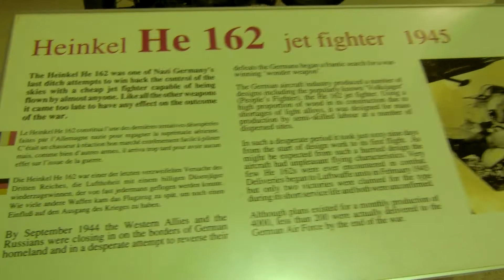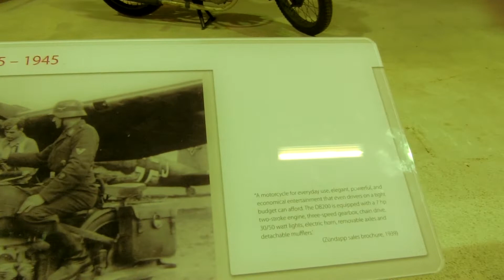Heinkel He 162 Jet Fighter 1945 Volksjager with Ejection seat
CIMG1744 Heinkel He 162 Jet Fighter 1945 Volksjager   with Ejection seat